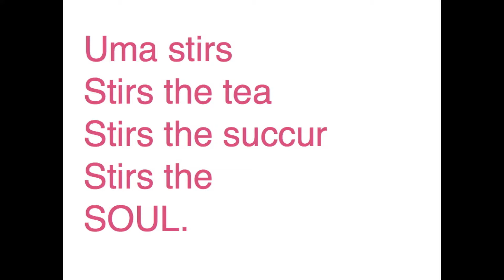ShoRT SToRY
Part 1 of 15:- A series of CultureCrown short stories making a depiction of the what is life dilemma.